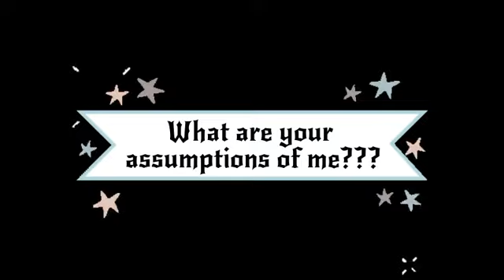What are your assumptions of me???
-ℰ𝒹𝒾𝓉𝓈/ℛ𝑜𝓁𝑒𝓅𝓁𝒶𝓎𝓈
-𝒶𝓊𝒹𝒾𝑜 𝓈𝓌𝒶𝓅𝓈
-ℐ𝓃𝓉𝓇𝑜𝓈/𝒪𝓊𝓉𝓇𝑜𝓈
-𝒫𝒻𝓅𝓈/ℬ𝒶𝓃𝓃𝑒𝓇𝓈
-𝒞𝑜𝓂𝓅𝓈
-𝒮𝒽𝑜𝓌𝒹𝑜𝓌𝓃𝓈
-𝒜𝓃𝒹 𝓂𝑜𝓇𝑒

𝖈𝖆𝖓 𝖜𝖊 𝖈𝖔𝖑𝖑𝖆𝖇𝖔𝖗𝖆𝖙𝖊?
𝒴𝑒𝓈
𝖉𝖔 𝖞𝖔𝖚 𝖙𝖆𝖐𝖊 𝖗𝖊𝖖𝖚𝖊𝖘𝖙𝖘?
𝓎𝑒𝓈
𝖜𝖍𝖊𝖓 𝖉𝖎𝖉 𝖞𝖔𝖚 𝖘𝖙𝖆𝖗𝖙 𝖞𝖔𝖚𝖗 𝖈𝖍𝖆𝖓𝖓𝖊𝖑?
9𝓉𝒽 ℳ𝒶𝓎 2021

𝕸𝖞 𝖋𝖆𝖛𝖔𝖚𝖗𝖎𝖙𝖊𝖘:
𝔽𝕒𝕧𝕠𝕦𝕣𝕚𝕥𝕖 𝕕𝕒𝕟𝕔𝕖𝕣: ℒ𝒾𝓁𝓁𝒾𝒶𝓃𝒶
𝕗𝕒𝕧𝕠𝕦𝕣𝕚𝕥𝕖 𝕤𝕠𝕝𝕠: ℳ𝑜𝓂𝓂𝓎 𝒹𝑒𝒶𝓇𝑒𝓈𝓉
𝕗𝕒𝕧𝕠𝕦𝕣𝕚𝕥𝕖 𝕕𝕦𝕖𝕥: ℒ𝒾𝑔𝒽𝓉 𝒾𝓃𝓈𝒾𝒹𝑒 𝓉𝒽𝑒 𝒹𝒶𝓇𝓀𝓃𝑒𝓈𝓈
𝔽𝕒𝕧𝕠𝕦𝕣𝕚𝕥𝕖 𝕥𝕣𝕖𝕠: 𝒯𝒽𝑒 𝒻𝒶𝓋𝑜𝓊𝓇𝒾𝓉𝑒

𝔼𝕧𝕖𝕣𝕪𝕥𝕙𝕚𝕟𝕘 𝕒𝕡𝕒𝕣𝕥 𝕗𝕣𝕠𝕞 𝕞𝕪 𝕓𝕒𝕟𝕟𝕖𝕣: 𝒟𝒶𝓃𝒸𝑒 ℳ𝑜𝓂𝓈 𝒹𝓇𝑒𝒶𝓂𝑒𝓇